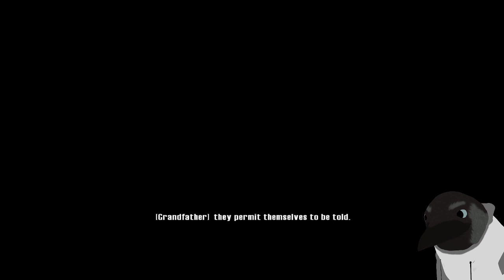Crude Oil plays Prey 2006: part 1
Stream title: Prey (2006) that the game doesn't crash again -- Watch live